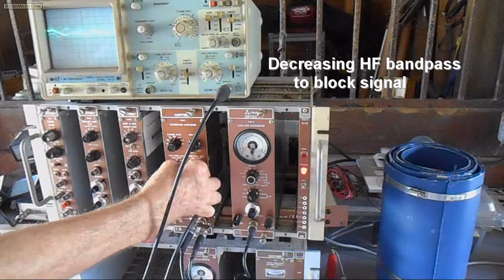4660 video 1